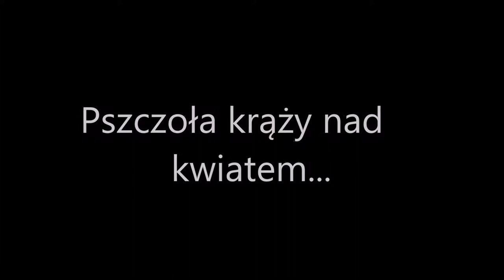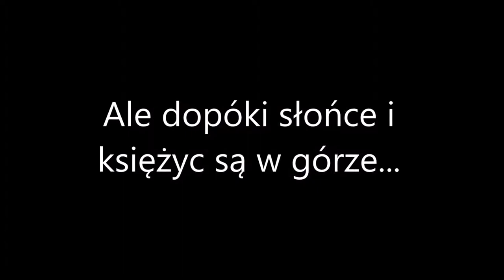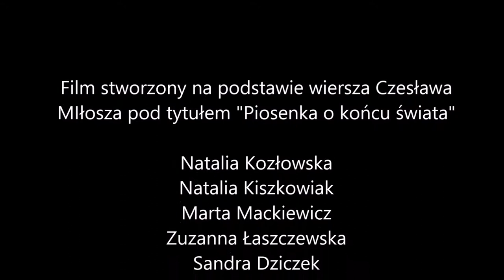2c2 - Piosenka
Film przygotowany na Konkurs Filmowy "Imaginacje - poezja okiem kamery".

Film zrealizowała grupa 2c2, inspirując się wierszem Czesława Miłosza pt. "Piosenka o końcu świata".

W skład grupy reżyserskiej wchodzą:
Sandra Dziczek
Natalia Kiszkowiak
Natalia Kozłowska
Zuzanna Łaszczewska
Marta Mackiewicz

opiekun: Katarzyna Ciszewska